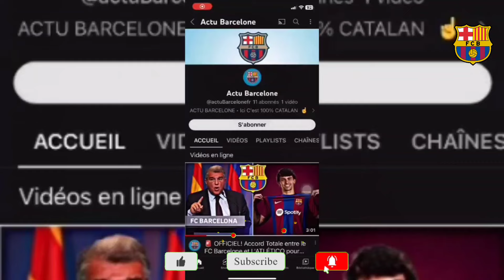✅AFFAIRE CONCLUE! Les examens médicaux sont réussis,Barcelone finalise le transfert de Lamine Camara